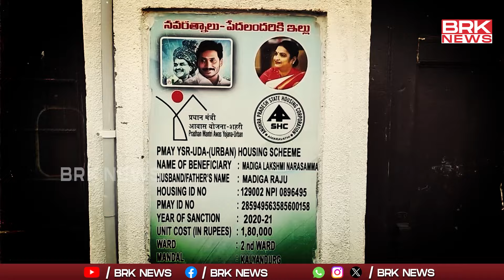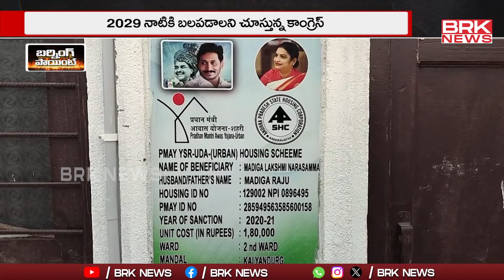YS Sharmila : కాంగ్రెస్ ఖాతా తెరిచేనా? | AP Congress || BRK News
YS Sharmila : కాంగ్రెస్ ఖాతా తెరిచేనా? | AP Congress